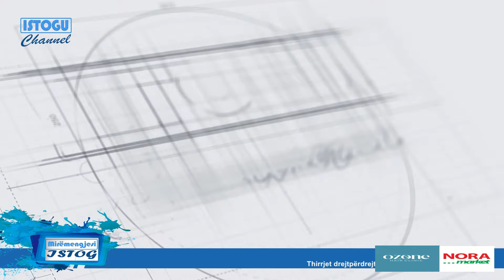🔴Edita Tahiri e përshkruan Qeverinë e Kurtit si një kalim “nga ëndrrat në zhgënjim”